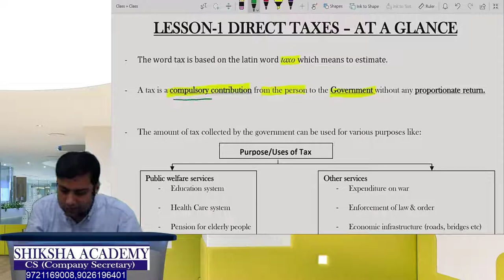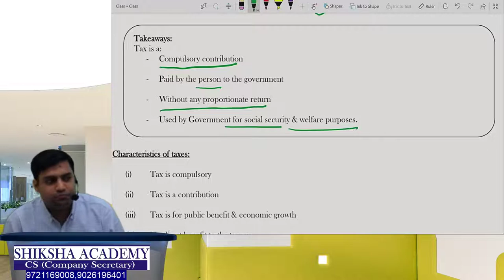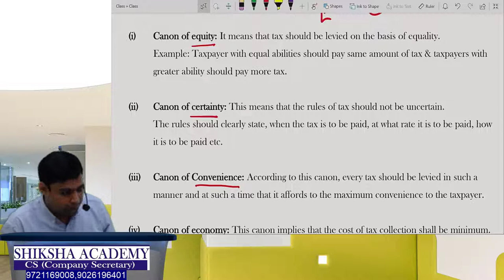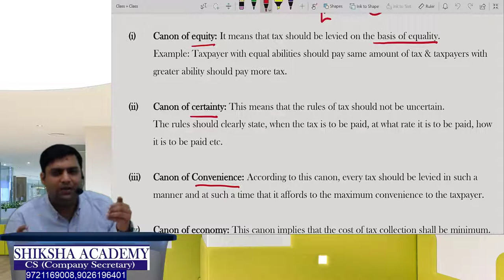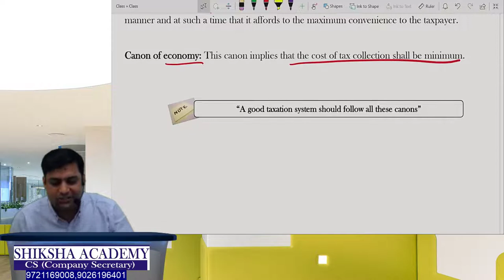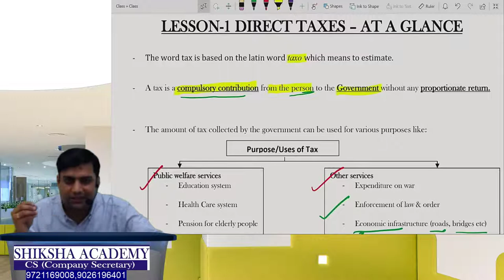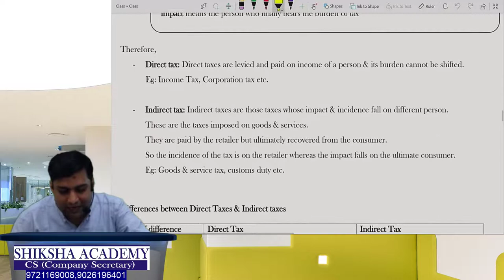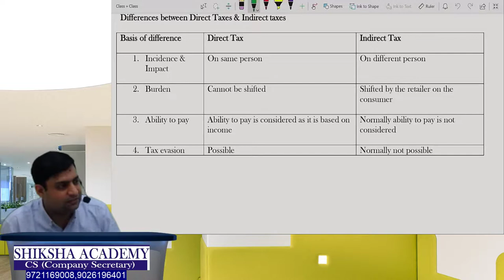CS EXECUTIVE TAX LESSON 1 DIRECT TAXES – AT A GLANCE LECTURE 1